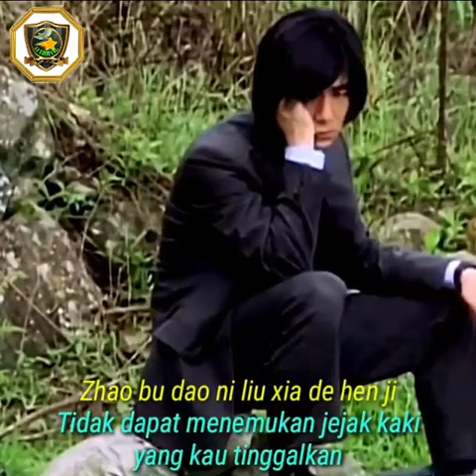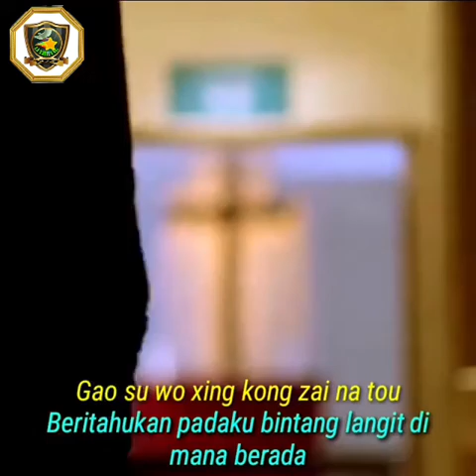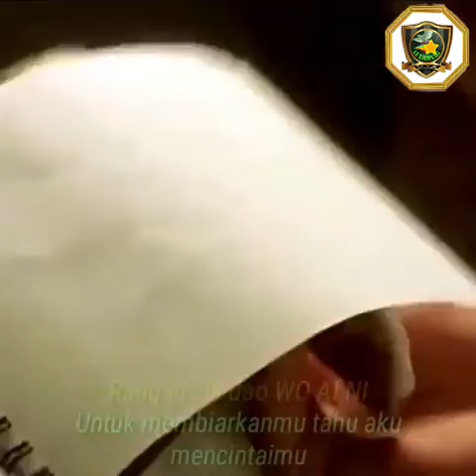XING YU XIN YUAN 🎼